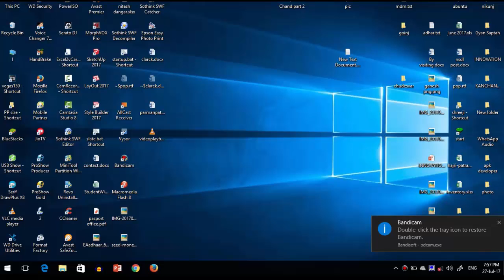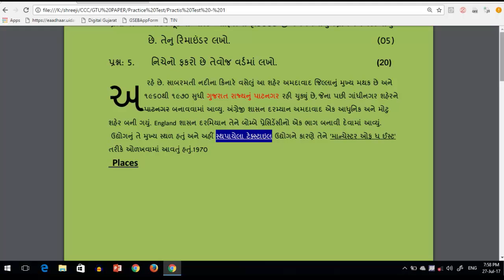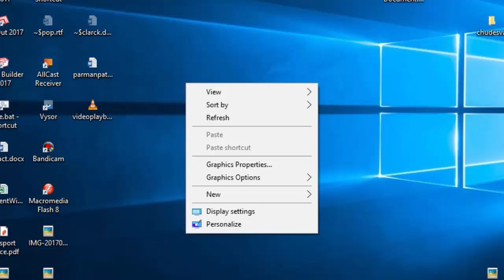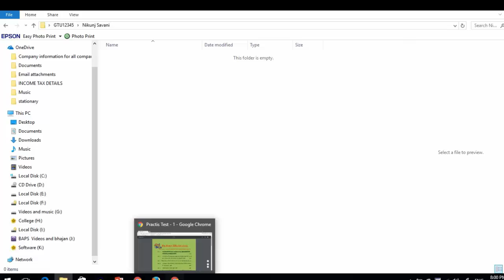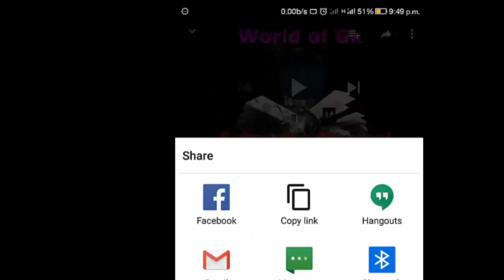CCC PRACTICAL PAPER SOLUTION HOW TO MAKE FOLDER SUB FOLDER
CCCની પરીક્ષામાં પેપર કેવીરીતે હશે તેની પ્રેક્ટીકલ જાણકારી સાથે સમગ્ર પેપરનું સોલ્યુશન રજુ કરવામાં  આવેલ છે